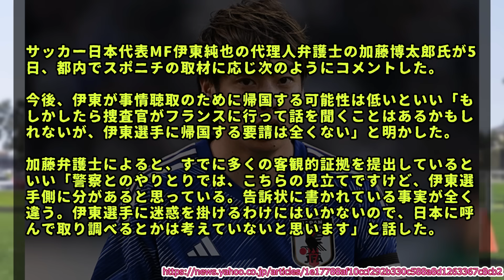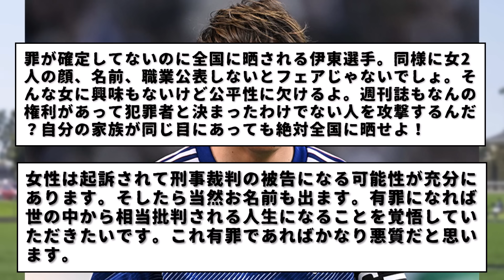【朗報】「伊東純也に分がある」伊東選手側に帰国の要請は無し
サッカー日本代表の伊東純也さん、弁護士側の見解では「伊東選手側に分がある」とのこと・・・。

何が本当で何が嘘かわからないけど・・・。
さすがに代表戦後にこんなことする選手じゃないだろ。